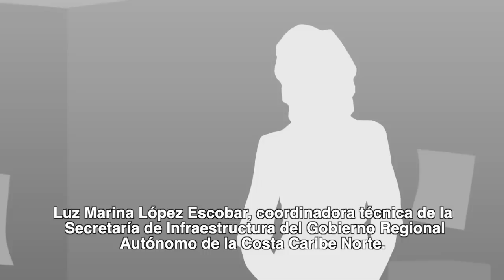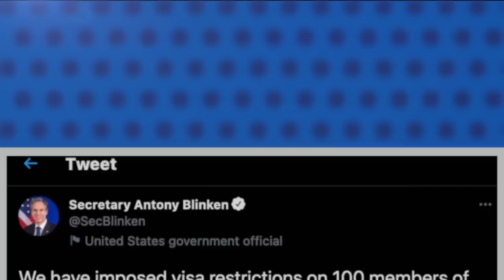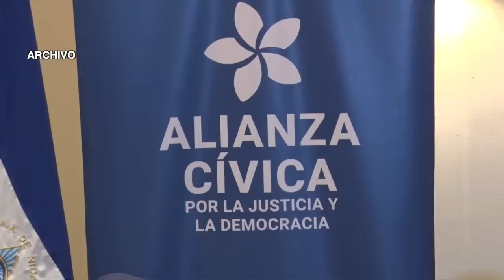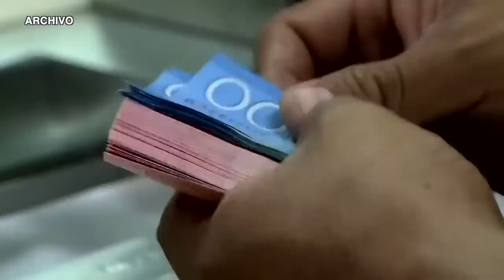Los últimos 26 reos políticos, entre ellos seis precandidatos, suman más de 50 días secuestrados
1.- Los últimos 26 presos políticos de Ortega, entre ellos seis precandidatos, suman más de 50 días secuestrados.
2.- Familiares de presos políticos denuncian torturas y falta de atención médica en las cárceles.
3.- Rebrote de covid-19 en Nicaragua/ Amenazas a  médicos/ Médicos: Minsa flexibiliza protocolo de “entierros exprés” durante rebrote de covid-19.